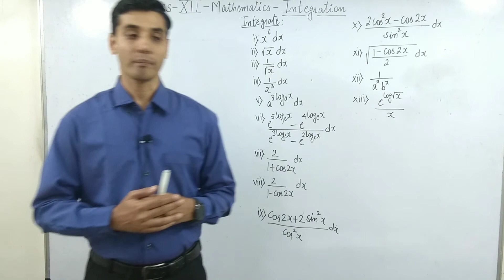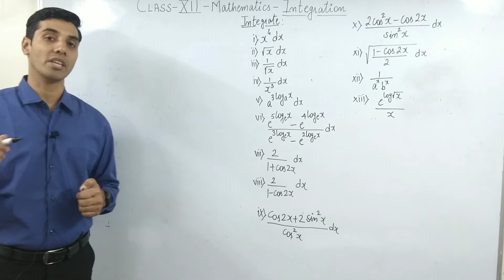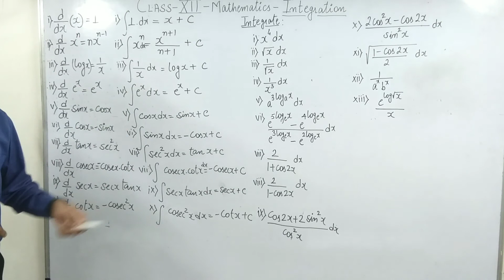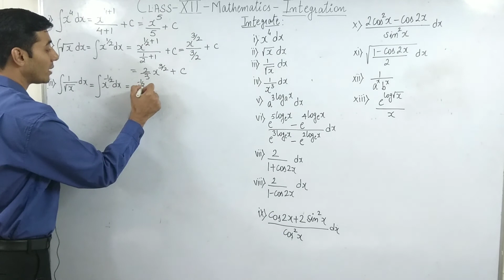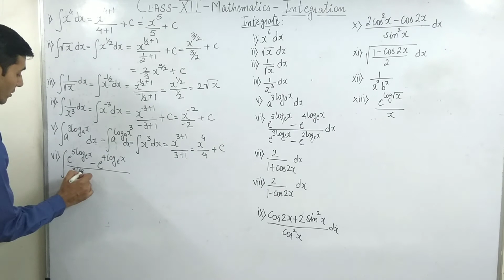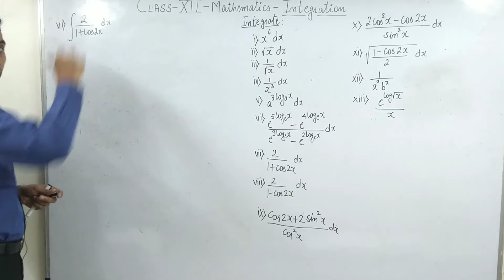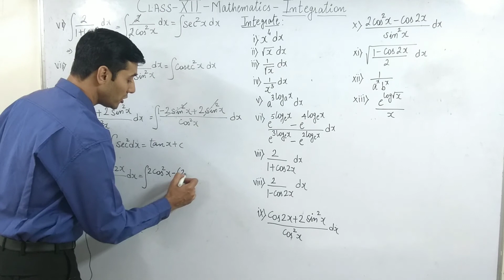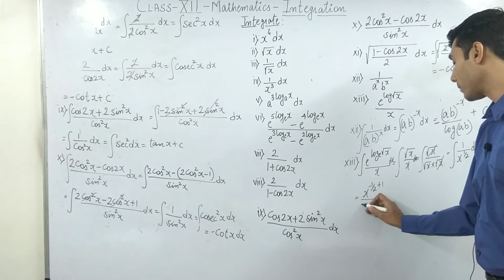Class XII: Integration or Indefinite Integrals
This lecture would complete formulaes of integration and would also cover certain basic problems based on that. A very important lecture, do not miss it. Do watch it till end.